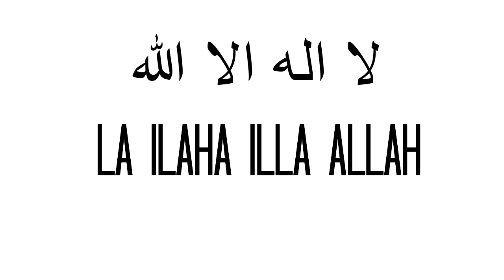la Ilaha illa Allah10 times